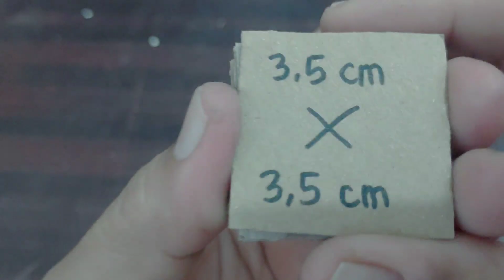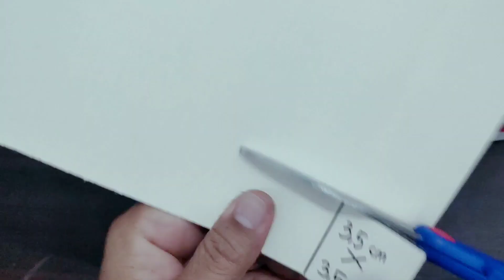KOKORU PENJEPIT MEMO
Hi guys!
I hope your enjoy this video

with love
SOKIEN CANTIK

follow @sokiencantik on Instagram